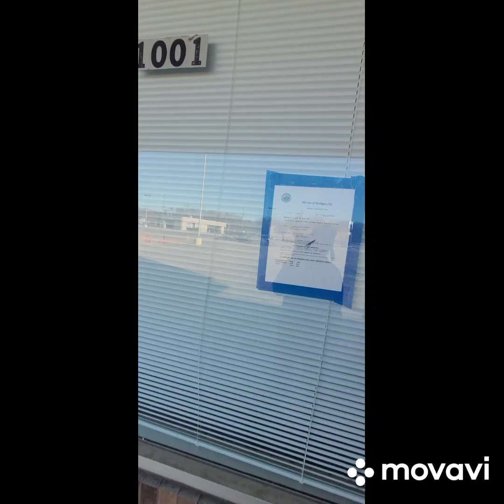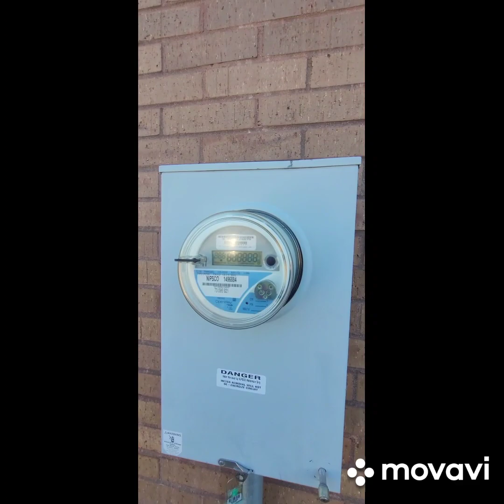Abandoned Brown Mackie College Michigan City Indiana.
College permantly closed in 2020, Vacant currently empty And all of the doors are locked & Let's check it out!